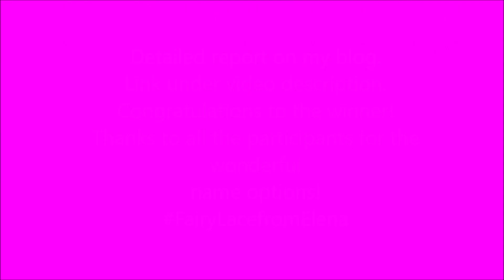Competition September 15, 2023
A short video report on how I chose the winner of the competition for the best name for my new doily. You can read more about the competition on my blog.